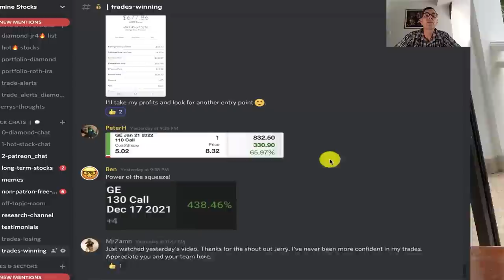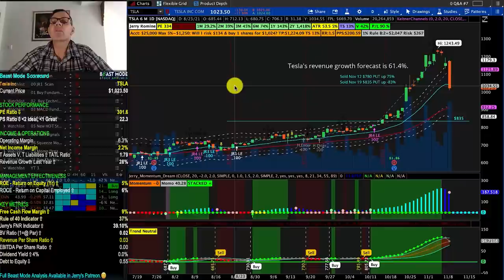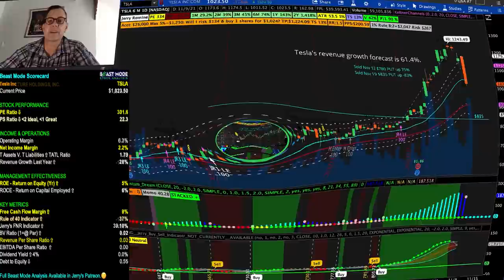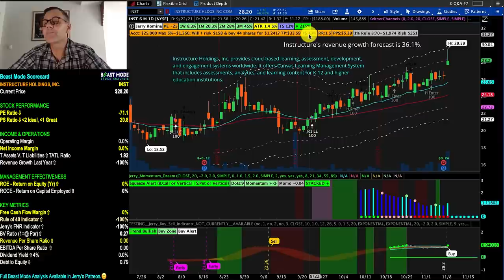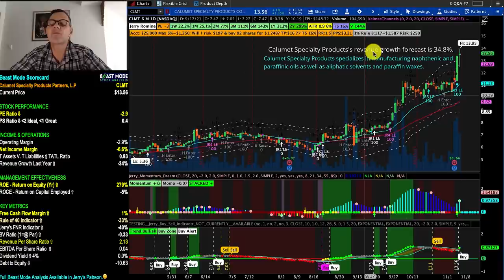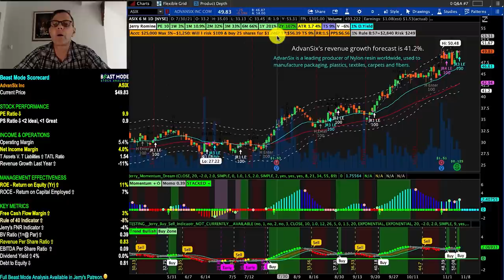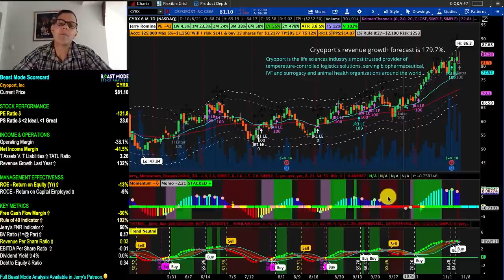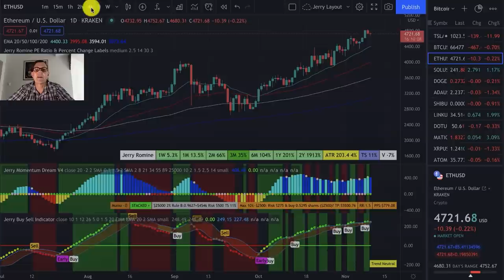5 Stocks On Fire With Buy Signals 🔥🔥🔥HUGE TESLA UPDATE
4. 🐄 MooMoo up to $3500 FREE ➤
5. 🔥 BlockFi up to 8.6% interest & $250 in free Bitcoin!
8. 🌎WeBull up to $2300 Free ➤

 5 Stocks On Fire With Buy Signals  🔥🔥🔥HUGE TESLA UPDATE
Welcome back, I’m Jerry Romine and yesterday was a downer day with all three indexes closing down. TESLA led the charge dropping 12% after dropping 5% on Monday and I’m already down over 30K on Tesla this week but I’ll cover that and 5 stocks that have ripping huge gains over the last several months in just a minute.

STOCKS and CRYPTO COVERED IN THIS VIDEO:
00:00:00 Start
2:00 TSLA Stock Tesla Inc
3:27 INST Stock INSTRUCTURE HOLDINGS, INC.
8:40 CYRX Stock Cryoport, Inc
4:56 CLMT Stock Calumet Specialty Products Partners, L.P
6:28 DVN Stock Devon Energy Corporation
7:34 ASIX Stock AdvanSix Inc
9:40 The Crypto Minute
11:49 FREE Stock & FREE Crytpo